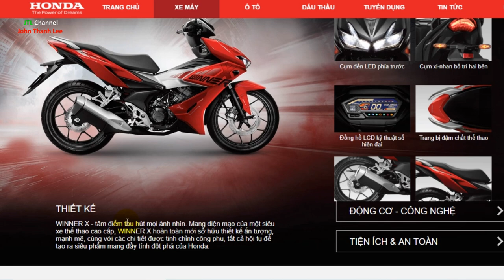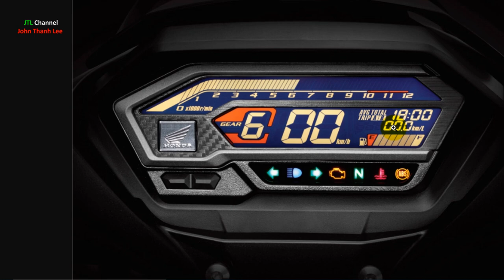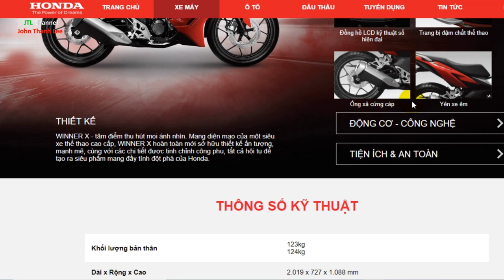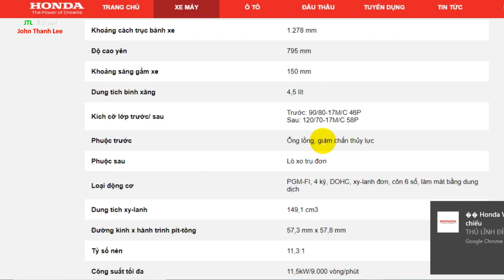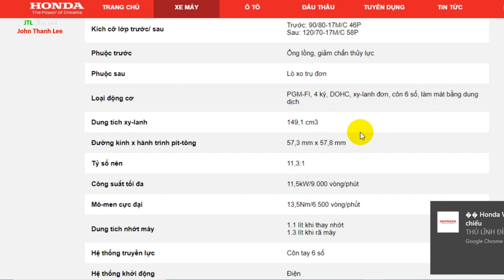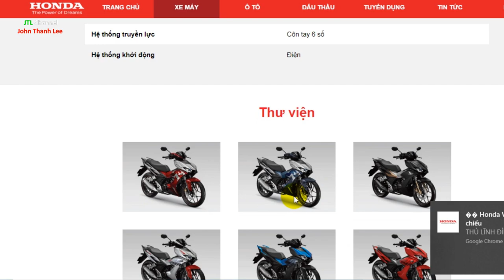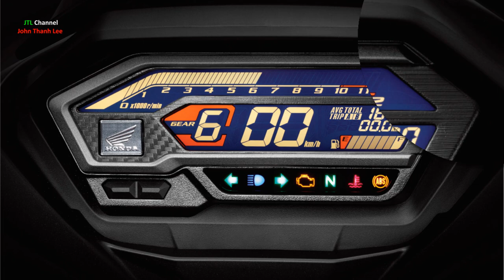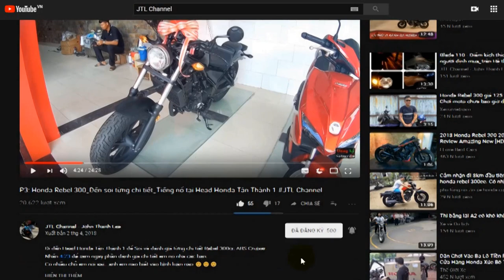Honda Winner X150_Thông số kỹ thuật và tất cả các màu sắc JTL Channel